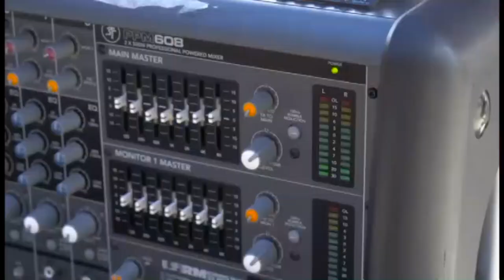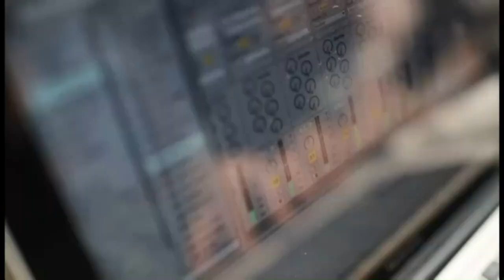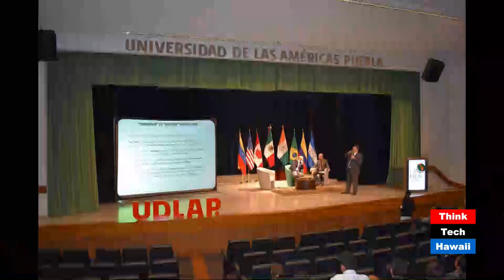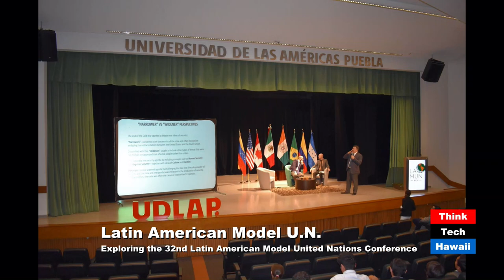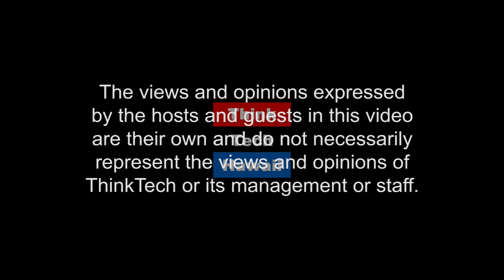Latin American Model UN (Global Connections)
Host Carlos Juárez discusses the Latin American Model United Nations (LAMUN) with students Maria José Goytia and Enya Nava Delgado of the University, including the challenge of hosting a large student conference and helping students learn the ins and outs of multilateral diplomacy. The host for this episode is Carlos Juarez.  The guests for this episode are Maria José Goytia and Enya Nava Delgado.